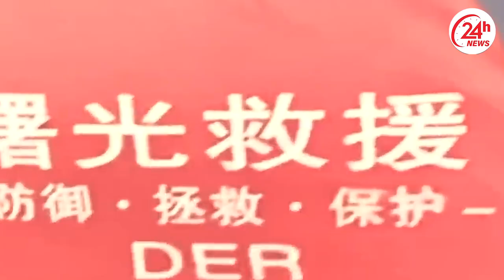China is sinking! River floods hit the Three Gorges Dam mercilessly, millions had to evacuate